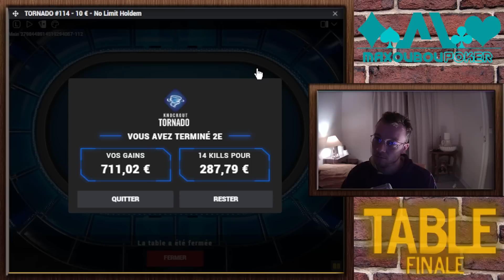TABLE FINALE du TORNADO 10€ (et oui encore !!!)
Rediffusion de ma Table Finale du TORNADO 10€ qui s'est déroulée le 8 mai dernier.

Retrouve moi en live tous les mercredis et dimanches soirs ainsi que les vendredis après-midi